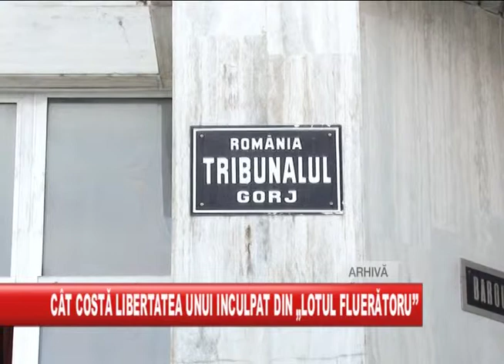CAT COSTA LIBERTATEA UNUI INCULPAT